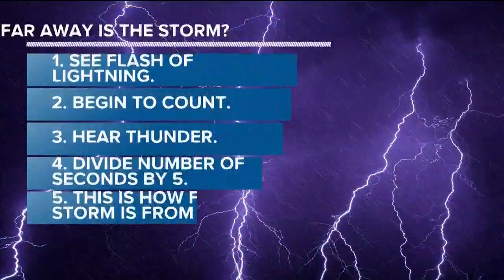Here's where you can find lightning fossils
Fulgurites form when lightning strikes damp sand and melts it together into a glassy tube. The outside of the tubes is rough, covered in sand, minerals and even rocks.